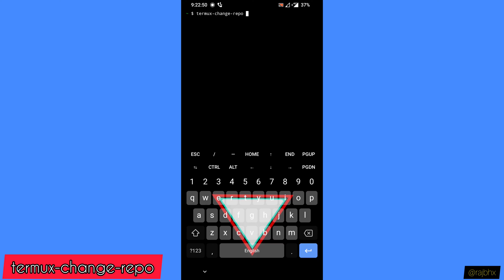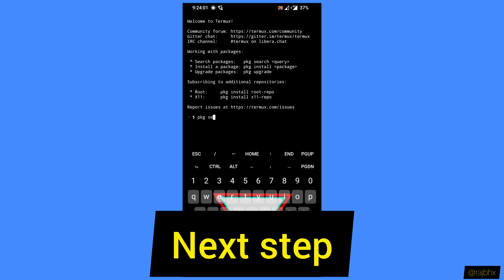termux x11 repo error Fix | Openssl | rAjbhx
Tech Videos Created by tech

rajbhx
About my Username🤔
This username @rajbhx work on Facebook , Instagram , telegram , YouTube , Tumblr , pinterest and Google.
🔗Social media 🔗
😎Personal account = @rajbhx
😇Creator account   = @fakerajbhx (queries and question ask here)
| We are everywhere |
rajbhx